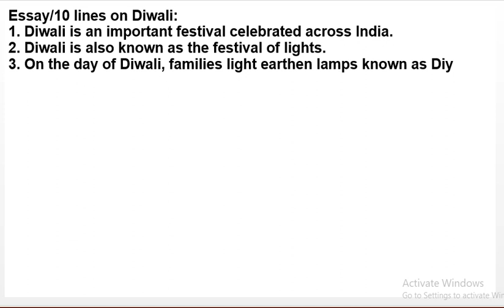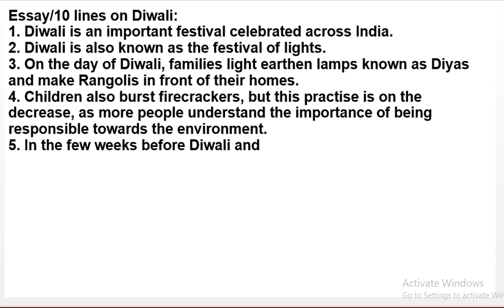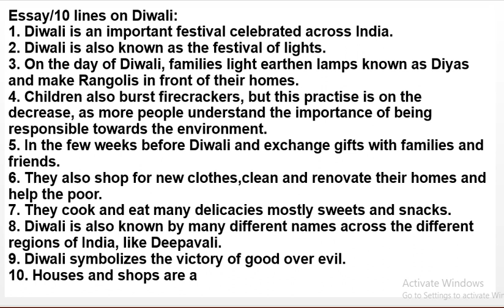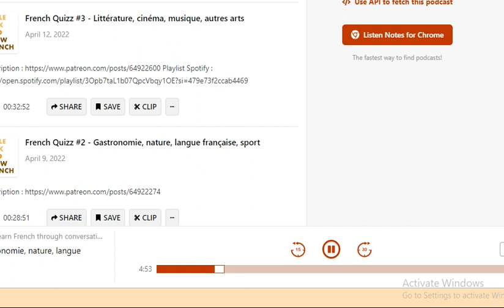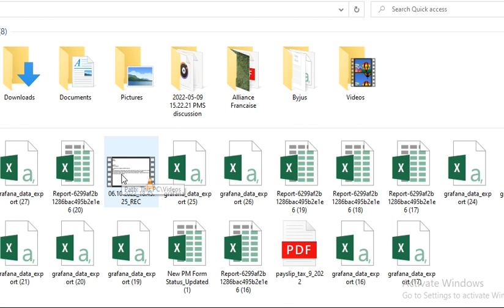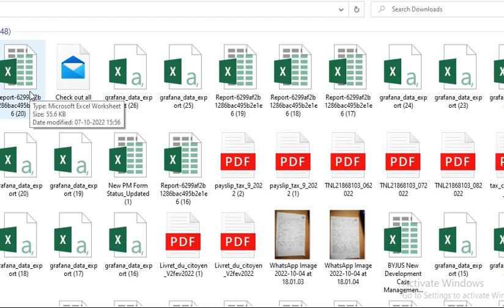Learn English: Diwali: Festival of lights Essay, 10 lines, Paragraph, Learn English! School Homework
Learn English! School Homework
School holiday homework, Vacation related topics.
IELTS Preparation: Writing, Speaking and Reading Skills
Please let us know if you require an essay on a certain topic, we take requests!